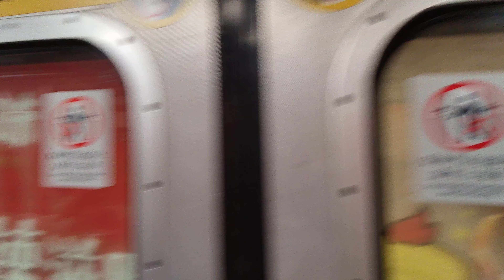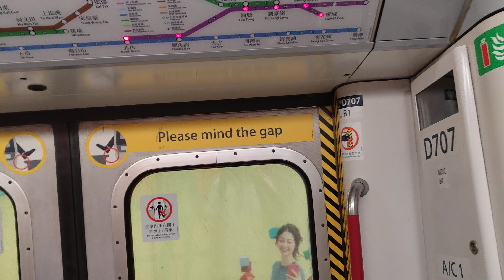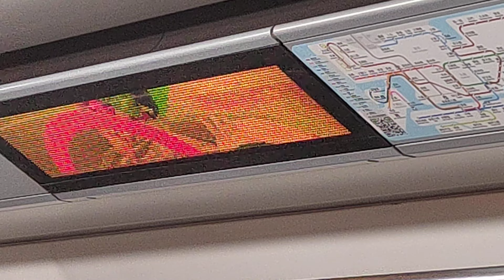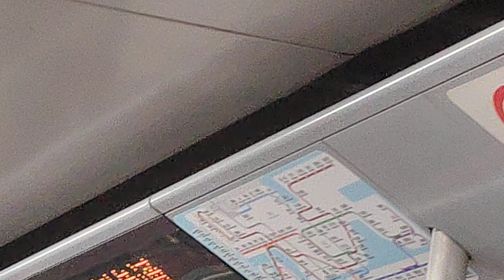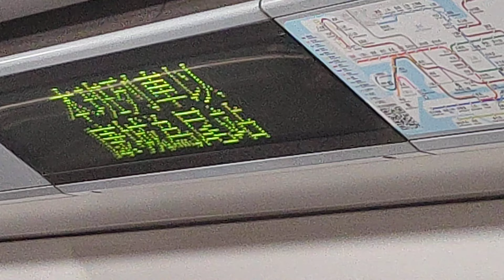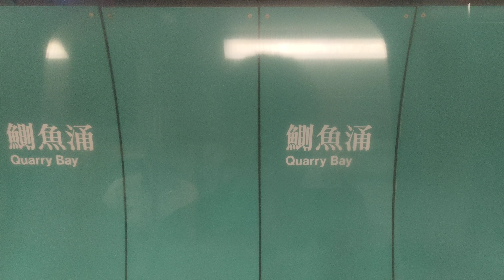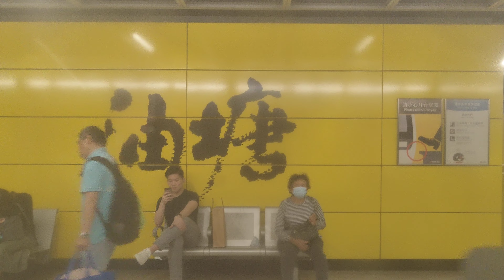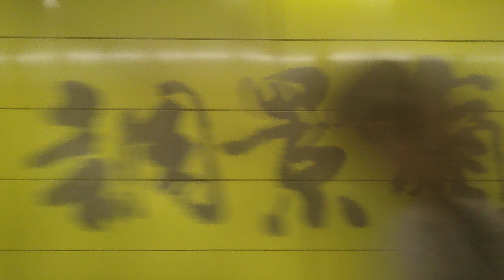D707 MTR M-TRAIN 2B+2C代 Tseung Kwan O Line North Point To Tseung Kwan O